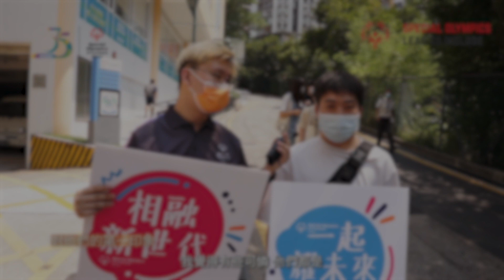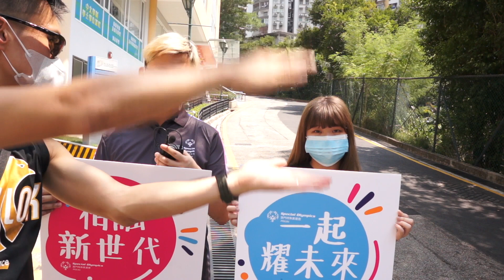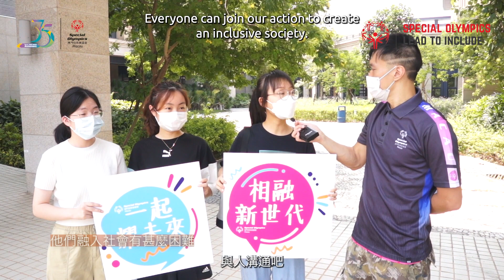Youth Scaling Project: China and Macau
China and Macau partnered to research inclusion and awareness of intellectual disabilities across social media.